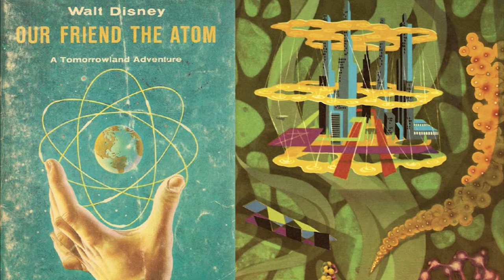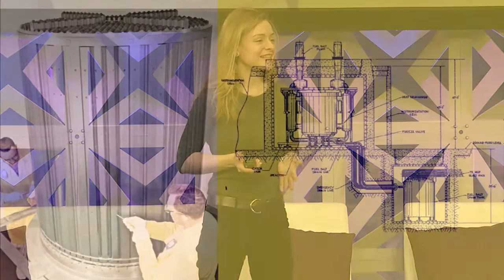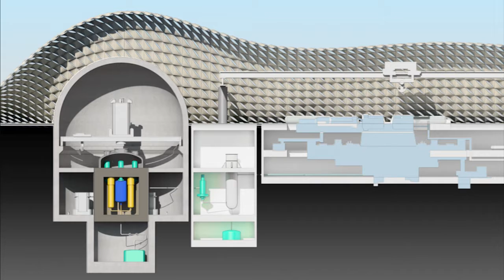Dr. Leslie Dewan: THE PROMISE OF NEXT GENERATION NUCLEAR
THE FUTURE OF ENERGY SUMMIT 2016- Transatomic Power Corporation co-founder and CEO, Dr. Leslie Dewan begins her talk by saying, “I became a nuclear engineer because I am an environmentalist. I think that we need nuclear power alongside solar, wind and other renewables if we want to meet our carbon reduction goals and avoid the widespread environmental devastation caused by fossil fuels.”

Dr. Dewan introduces new nuclear technology that can recycle the world’s nuclear waste (270,000 tons) and produce power for entire planet for 72 years.